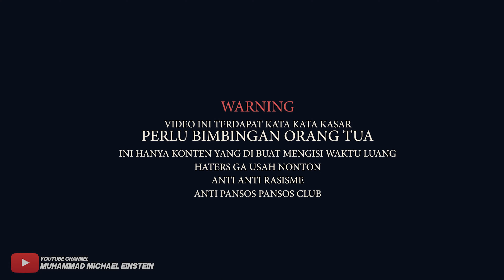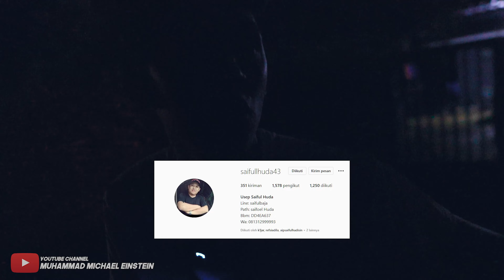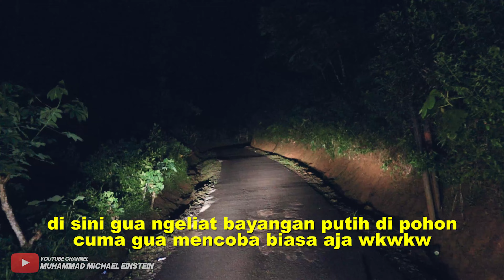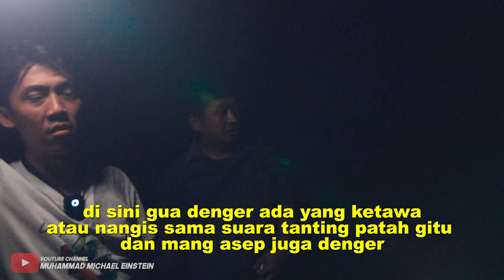MISTERI TANJAKAN JATI CIAMIS | HANTU KEPALA BUNTUNG !!!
Bike :